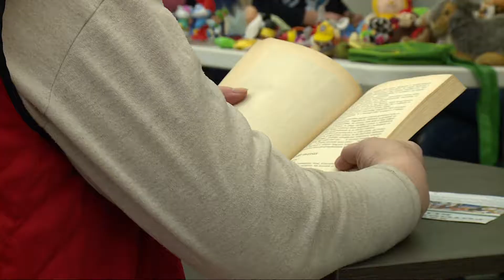9.Tv - Játékbörze az FMK-ban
Kincskereső a Ferencvárosi Cimborákkal. Január 12-én, hagyományosan gyerek bolhapiacot, Cimbora játszóházat és az interaktív verskoncertet hallhatott a közönség a Cimbora Együttes közreműködésébe Ferencvárosi Kulturális Központban.